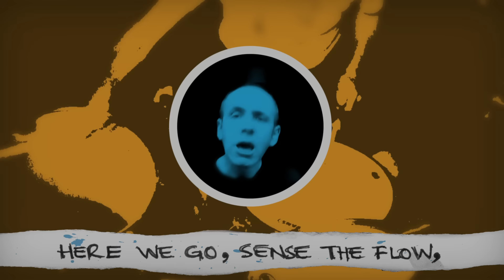Goober Patrol - Thats The Point (Official Video)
From the album "Split" - one side Goober Patrol, one side 7 Day Conspiracy

Produced by Tom Blyth

Goober Patrol are:
Simon Sandall - Guitar and singing
Stuart Sandall - Drums
Tim Snelson - Guitar
Ern Waller - Keys
Tom Blyth - Bass